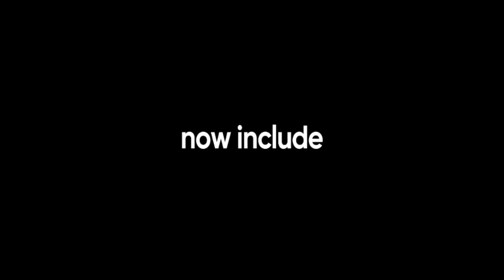What's New in Miggster? | Crowd1 Mobile Gaming App | Live on March 27, 2021